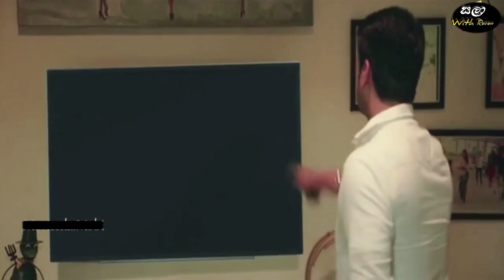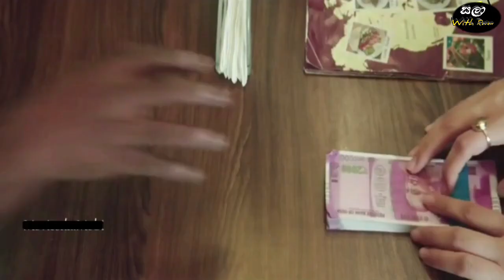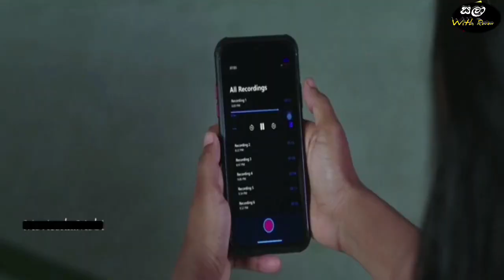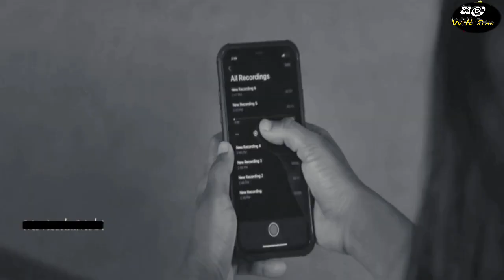maha Hindi Movie | Sinhala movie explanation | sala with cover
I hope you can learn a life lesson from this video.